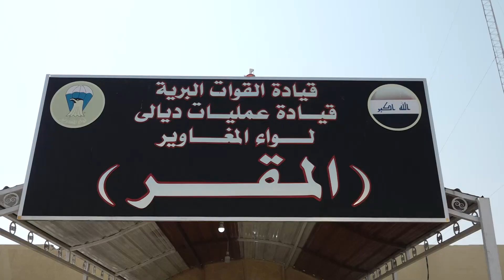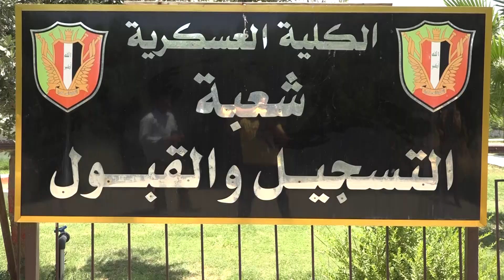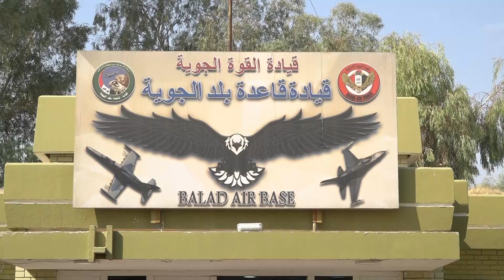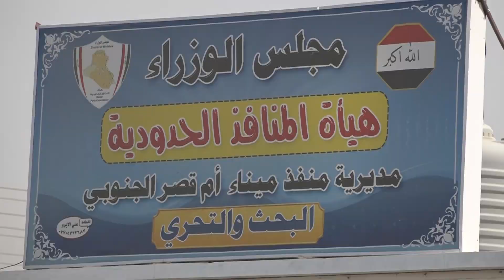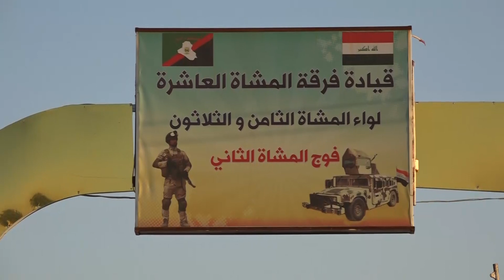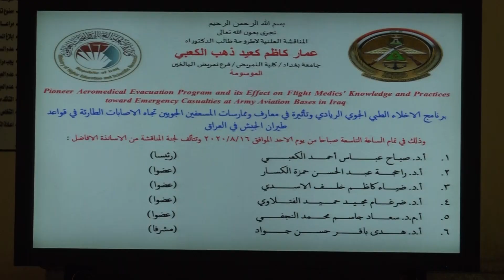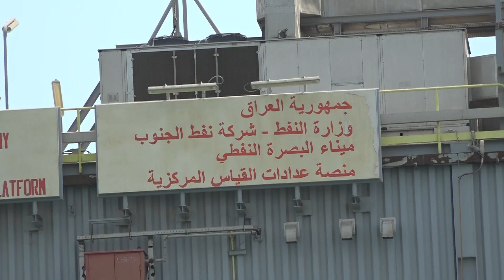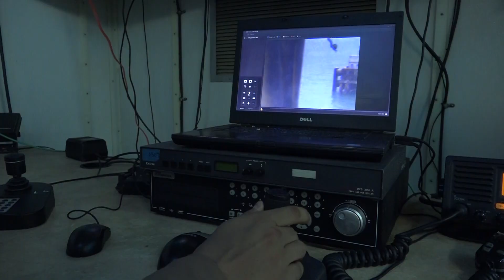برنامج حماة العراق بتاريخ الأربعاء الموافق 9 أيلول 2020